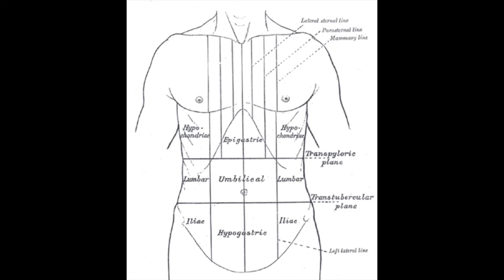Abdominal examination (basic for Y1 & Y2 students).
This video demonstrates how to perform a basic abdominal examination . It is a basic introduction aimed at Year 1 & Year 2 students.